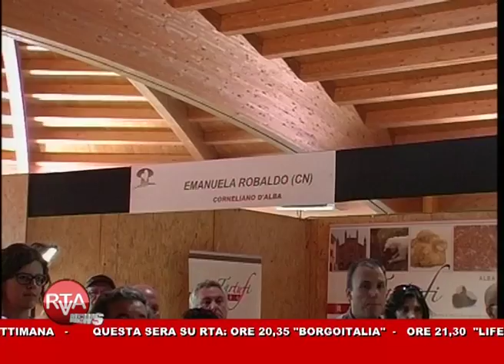RTA News 13-09-14 1° parte™